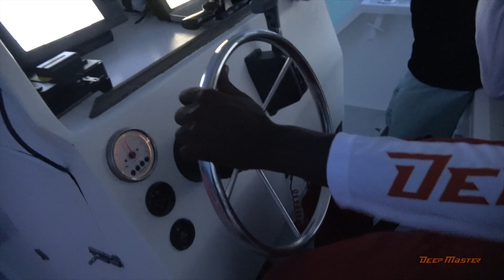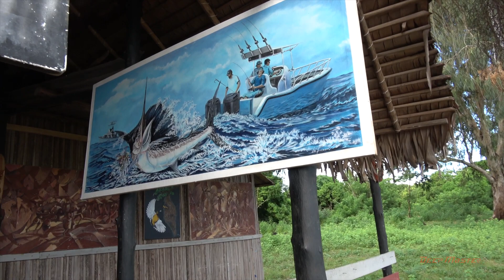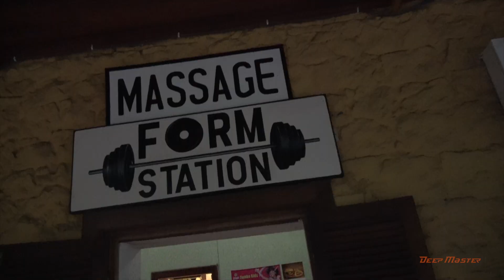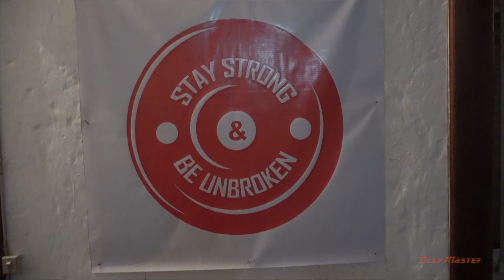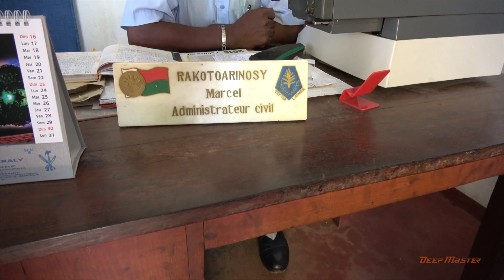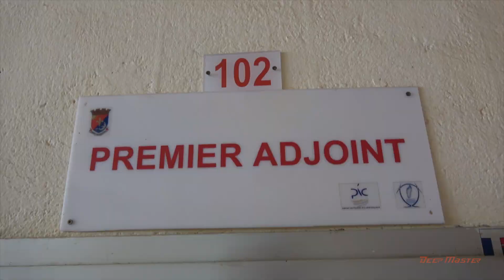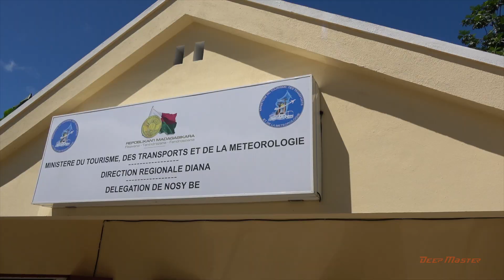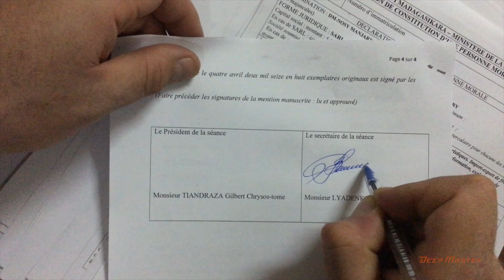Madagascar. Nosy Manjary 2016. Часть 2. Фильм Олега Ляденко